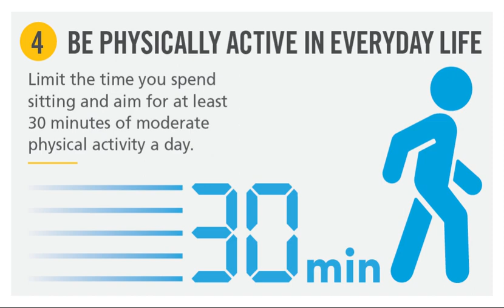12 ways to reduce your cancer risk animation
The European Code Against Cancer, developed by the International Agency for Research on Cancer and the European Commission 2014,  aims to inform people about actions they can take for themselves or their families to reduce their risk of cancer.

Cancer specialists and scientists from across Europe compiled the code based on the latest scientific evidence on cancer prevention. It consists of twelve recommendations that most people can follow without any special skills or advice. The more recommendations people follow, the lower their risk of cancer will be.